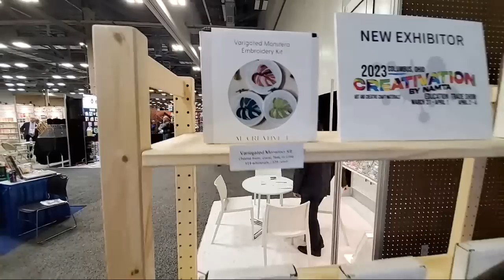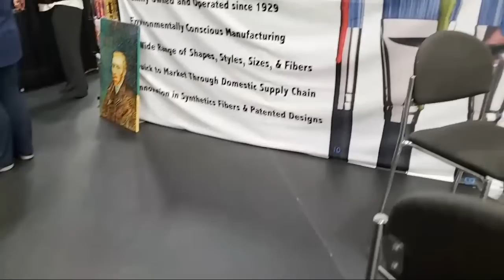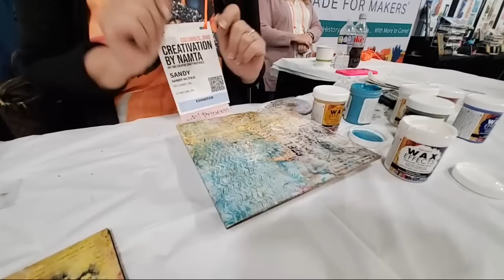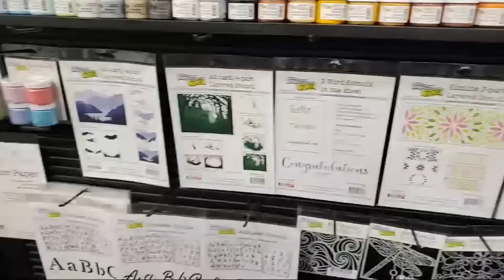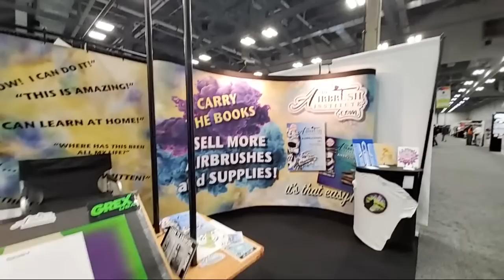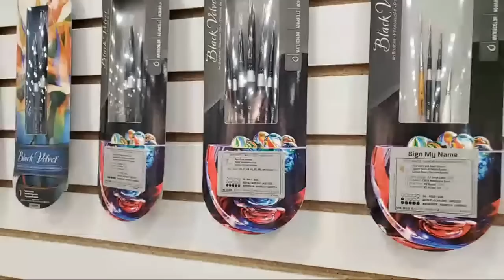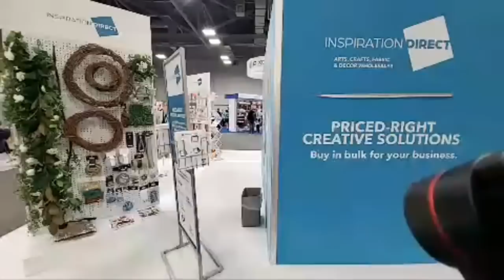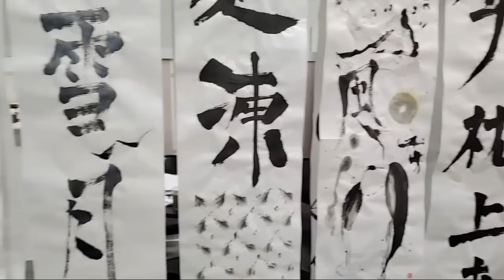Creativation 2023 Half Show Walk Thru Day 1 LIVE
Join me for a walking tour of the CREATIVATION 2023 showroom floor and all the cool new products and demos on Day 1 - companies in this video listed below erinreedmakes creativation2023 creativation **Company & People links below**

Booths and people in Video Order
1:00 - Artoya
1:40 - uMark Markers
3:00 - @PearBlossomPress  - Amanda Stevens
3:20 - MCreative
4:13 - @chibitronics
6:20 - @MaymayMadeIt
7:39 - Ningbo Liberty Port Trading Company
8:18  - Sporticulture
10:20 - AWT World Trade Group
11:00 - Mayco
12:46 - @PebeoPaints
20:20 - Jiangyin Loyal Yarns
20:55 - Chavant & Smooth On
23:40 - Dynasty Brush
29:40 - Innovative Creations (Uniart)
30:00 - Art Supply Insiders
32:00 - Iwata, Boya
39:10 - Trekell
40:45 - Demco
41:45 - @FaberCastellGroup
43:30 - Magnani 1404
44:00 - Magi Wap Color
44:50 - Help Heal Vetrans
46:20 - @DecoArtPaint @SandyMcTierDesigns1
55:03 - Jack Richeson
55:48 - Angels Craft DIY Supplies
57:45 - Eclectic - E6000 & Unicorn Spit
59:50 - @olomarker
1:01:00 - @JohnBeadCorp & @MarkMontanoMakeYourMark
1:03:00 - Ng Langer
1:05:00 - Diamond Art Club
1:06:15 - Notions
1:06:30 - @tonicstudios
1:10:00 - @primamarketinginc
1:13:00 - @49andmarket
1:15:10 - @ranger_ink @kimberlydeenedesigns
1:16:50 - Artline Pens
1:17:00 - David & Charles Art & Craft Books
1:17:50 - @Stamplistic @ArtAnthology
1:20:00 - Manuscript Brands - Lionheart Tails
1:20:50 - R & F Paint
1:23:35 - @EileenHull
1:24:20 - Koch Industries
1:25:00 - Knit the Rainbow
1:26:10 - Metal Leaf & Powder Company
1:28:00 - Handy Art
1:28:50 - @TheCraftersWorkshop
1:30:18 - Spell Chocolate & Wise Elk
1:32:20 - Masterpiece Canvas
1:32:40 - Today is Art Day
1:35:20 - The Air Brush Institute
1:37:20 - @craftexpressUS
1:38:50 - @Artesprix
1:40:20 - Activa
1:42:00 - Chroma
1:43:15 - @cloverusa
1:48:20 - @SimpleStoriesTV
1:51:20 - Aitoh
1:58:43 - @SilverBrushLTD
2:03:38 - @alpha6paint
2:04:15 - Itoya & Profolio
2:05:20 - Studio Designs
2:10:13 - @jacquardproducts
2:15:30 - SLS Arts Distrubuter
2:16:20 - M Graham & Co

Current Camera & Equipment Set Up -

Arbonne - ErinReed.arbonne.com

Address for Happy Mail and Promotions
Erin Reed